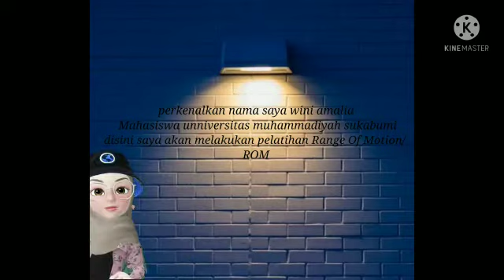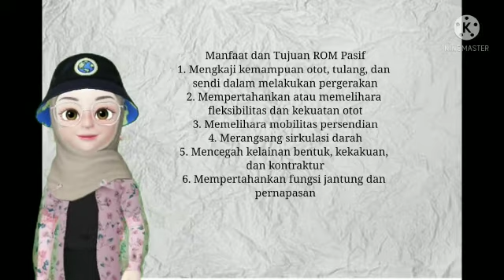Latihan otot ROM ekstremitas pada pasien stroke (Wini Amalia)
Wini Amalia